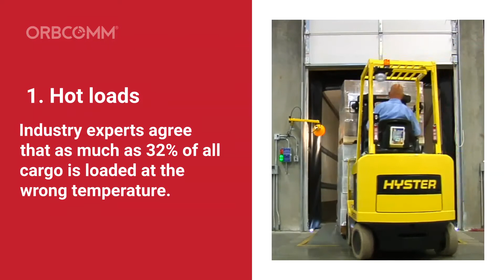Refrigerated Transport: 7 Keys to Preventing Rejected Loads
Download the checklist to understand the 7 key things your reefer fleet can do to help prevent rejected loads:

Temperature-controlled freight carriers work in a rapidly changing environment due to FSMA rules, more discerning customers, reefer unit complexity and rising cargo values. How prepared are you if something goes wrong with the refrigerated freight you’re carrying?

Failing to meet these challenges can lead to rejected loads. Delivering cargo at the wrong temperature can spiral into costs so significant that they far outweigh the invoice value of the job. Rejected loads can hurt carriers in many ways, including:

Increased Costs: The carrier has to dispose of the spoiled cargo, repay the shipper, and still must pay drivers. Plus insurance costs can skyrocket.

Empty Miles: Trailers may need to go to a washout facility, leading to more costs and ‘empty miles.’

Reputation: Customer relationships are built slowly but can be lost by a single spoiled load.